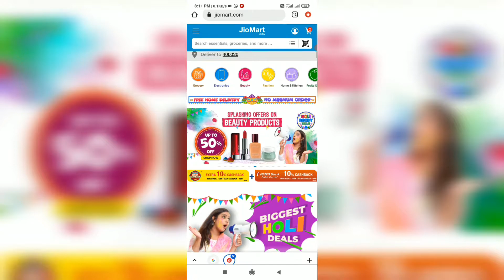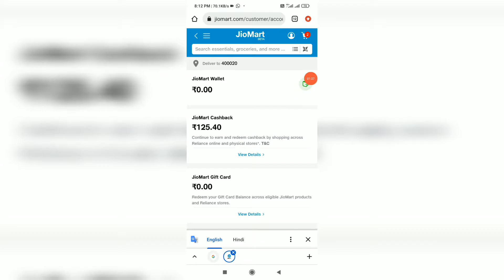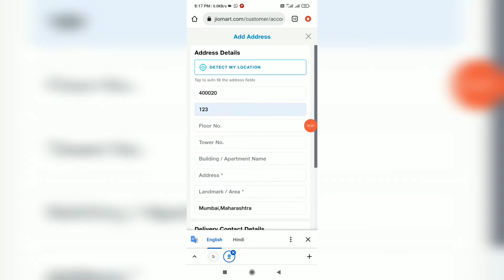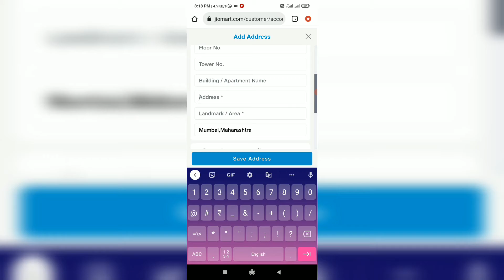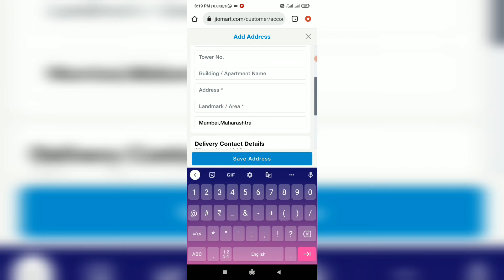jio Mart delivery to any address/Free Jio Mart Offer | Jio Mart Par Free Shopping Kaise Kare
jio Mart delivery to any address /Jio Mart O Shopping Loot Today | Free Jio Mart Offer | Jio Mart Par Free Shopping Kaise Kare
 / jio Mart loot today / jio Mart free shopping today

my YouTube channel contest

Hello Dosto is video me aap logon ko btaya hu ki aap jio Mart se free me shipping kaise kar sakte hai

Your Quaries:

 jio Mart loot offer
jio Mart 20 shipping loot today
loot offer today Jio Mart
jio mart loot offer today

bina paise ke shopping kaise kare jio mart

jio mart ke cashback kaise use kare

jio mart se bina paise shopping

today headphone loot jio mart

jio mart head phone loot offer

free shopping apps free shopping today

today free shopping loot

today free shopping

jiomart free shopping offer

jiomart

jiomart free shopping trick

100% free shopping today free shopping today

jiomart shopping

jiomart shopping code